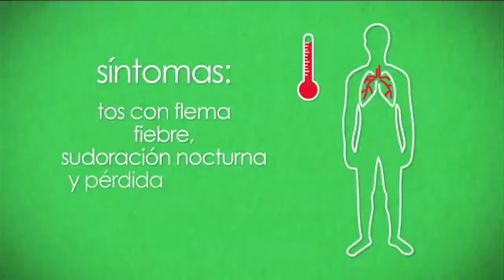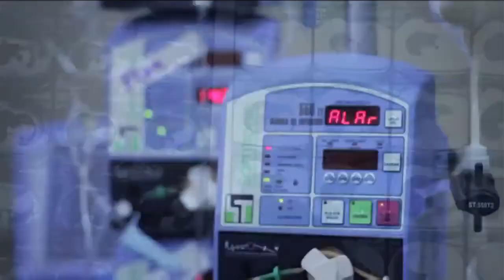Tuberculosis: enfermedad infectocontagiosa que persiste en comunidades marginadas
La Tuberculosis sigue presente en Chiapas como en el mundo, para erradicarla es importante un diagnostico oportuno.
Para intercambiar experiencias y sumar esfuerzos sobre este mal, la Secretaría de Salud a través de la Dirección de Salud Pública organiza el séptimo simposio a realizarse en el municipio de Tonalá Chiapas a partir del miércoles 26 de marzo.